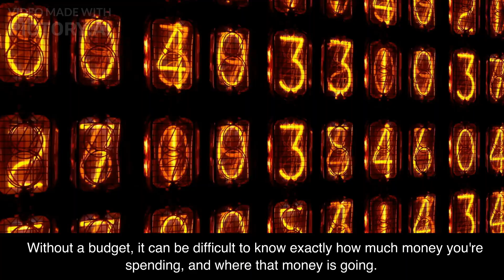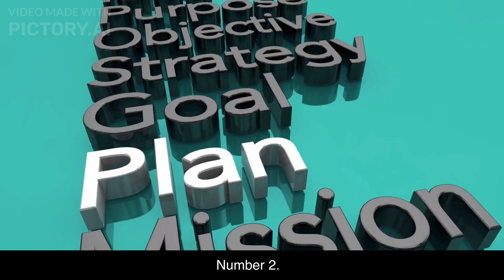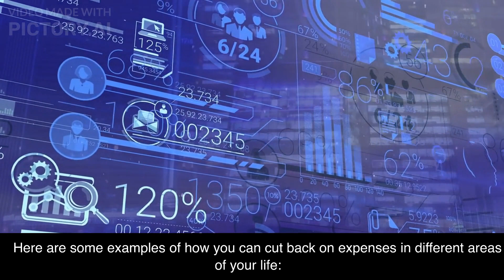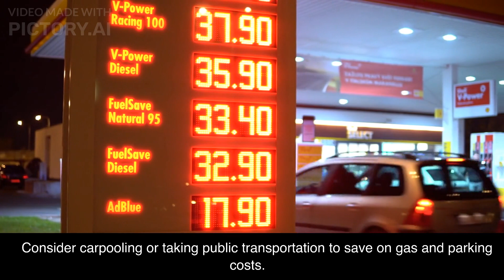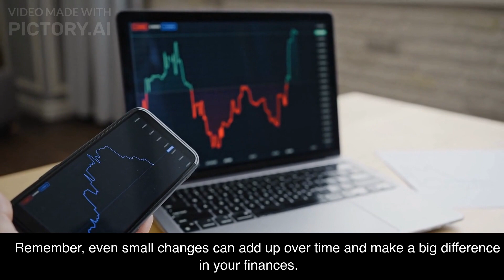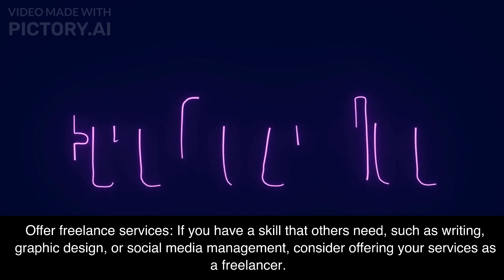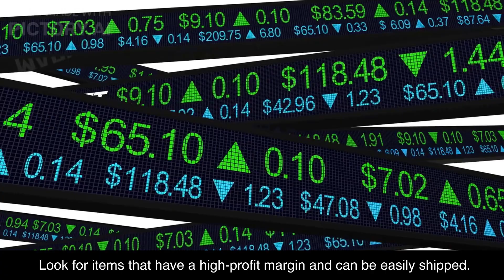Top 3 Money-Saving Tips That Could Change Your Life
Automatically create short, highly-sharable branded videos from your long form content.

If you want to improve your financial life, then you need to watch this video! In it, we'll share with you some money-saving tips that could change your life.

From sorting your bills to consolidating your debts, these tips will help you slash your costs and save you hundreds of dollars every month. Watch the video and see for yourself how these tips can improve your life!
In this video, we're going to share with you some money-saving tips that could change your life!From finding affordable staples to making your money work for you, these tips will help you save money and live a better life. Whether you're a student looking to save money or someone just trying to get ahead, these tips are essential! In this video, we're going to share with you some money-saving tips that could change your life! These tips are simple but could mean the difference between being able to live the life you want and struggling to make ends meet. So if you're looking for ways to save money, this is the video for you! Some of the ideas we'll discuss in this video include:-Managing your spending-Renting instead of buying-Making use of coupons-Eating out sparingly By following these tips, you'll be able to save a lot of money and reach your financial goals! Looking for ways to save money and improve your financial situation? In this video, we're sharing three money-saving tips that could change your life. From creating a budget to cutting unnecessary expenses, negotiating bills, and taking advantage of cashback and reward programs, we'll give you practical advice for saving money and reaching your financial goals.We'll also discuss the benefits of starting a side hustle, whether that means selling items online, offering freelance services, or starting a small business. Plus, we'll provide specific recommendations on the best credit cards and online shopping platforms to use to maximize your savings.If you're ready to take control of your finances and start saving money, this video is for you. Tune in for expert tips and advice on how to save money, reduce expenses, and achieve your financial goals.
Horse Grooming Accessories

Resistance bands
Try Pictory AI to create youtube automation